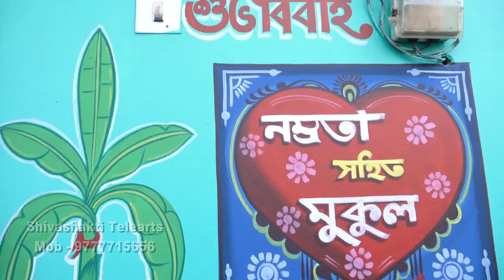Namrata weds Mukul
Best Wedding Teaser